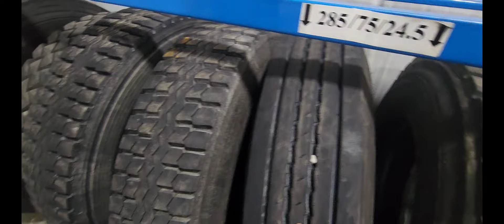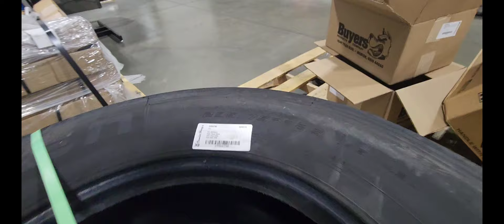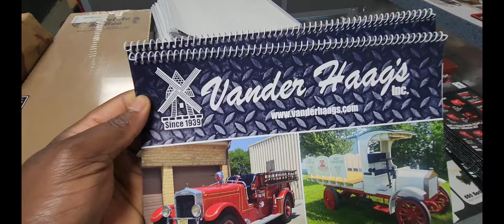This is the biggest Trucks Junkyard for all Trucks